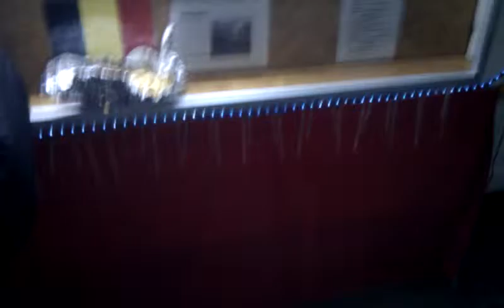La mitraillette ça peu faire mal!!!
Facile 2 mitraillette hein?!?